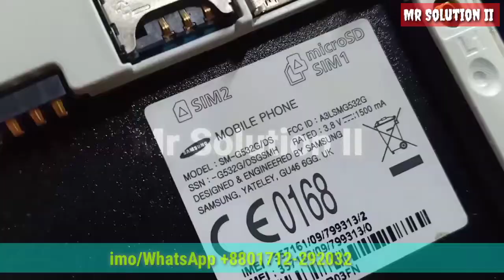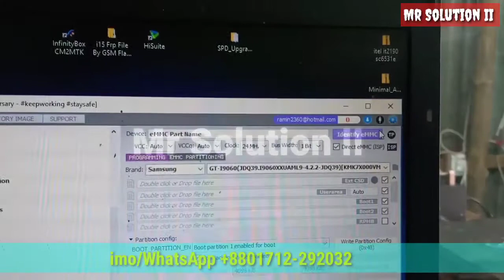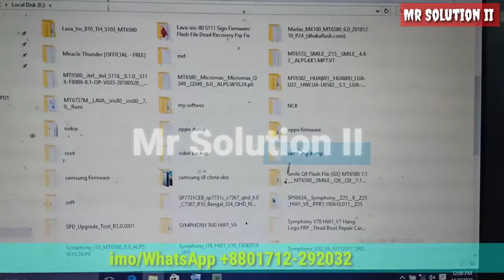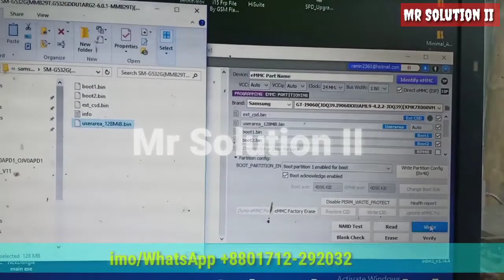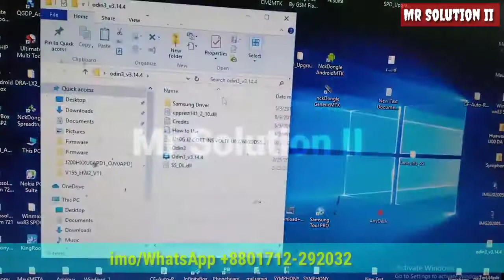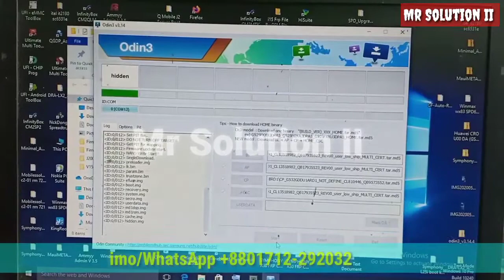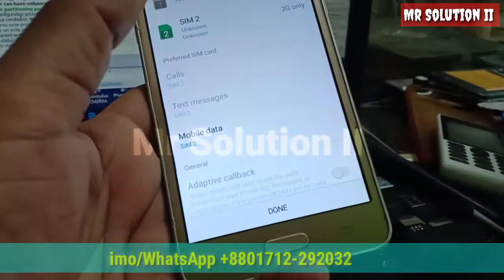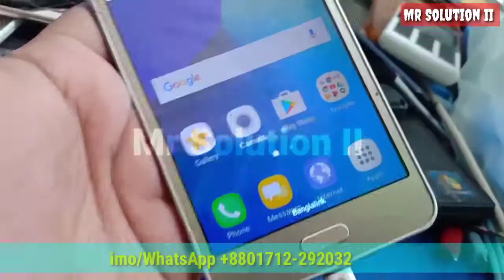G532f G532g Dead Boot Repair Final Solution